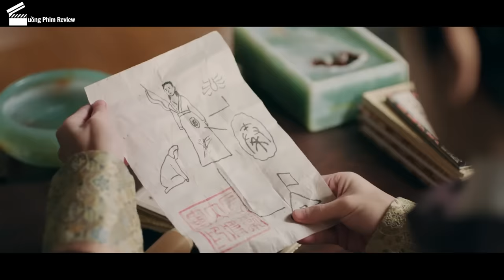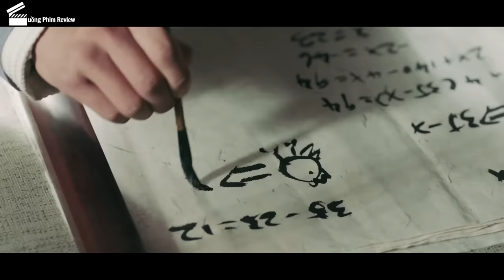[Review Phim] Nếu Bạn Học Giỏi Lý Hóa Sinh Thì Có Xuyên Không Về Thời Cổ Đại Cũng Không Sợ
Tóm Tắt Phim Trung Quốc Hay | Review Phim Đường Chuyên - Tang Dynasty Tour (Full) Tập 1 - Tập 36